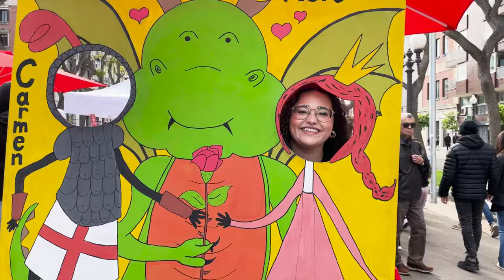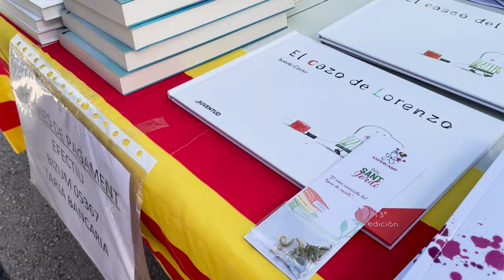LaFurgo | Diada de Sant Jordi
És dimarts i és Sant Jordi, un dels dies més bonics de l'any que LaFurgo de CarrerMajor no podia deixar de banda. Veiem quin és l'ambient de la Diada a la Rambla Nova de Tarragona, i també parlem amb floristes i llibreters per saber com està anant el dia.